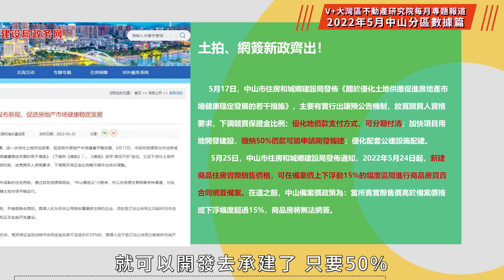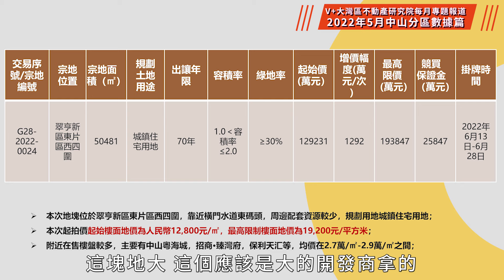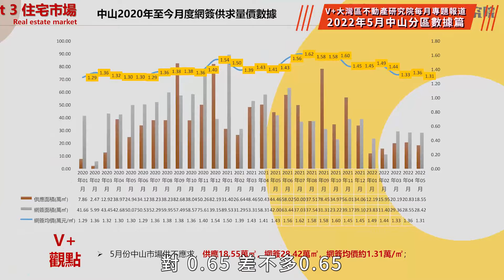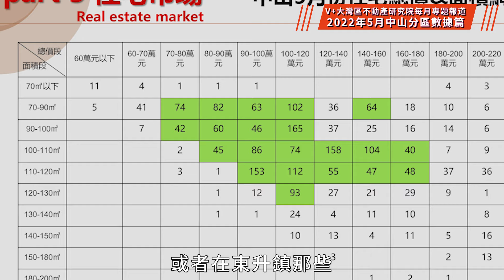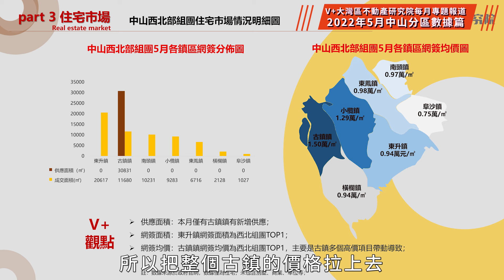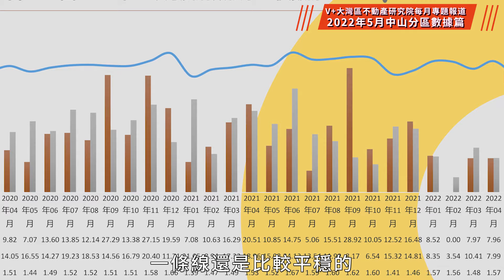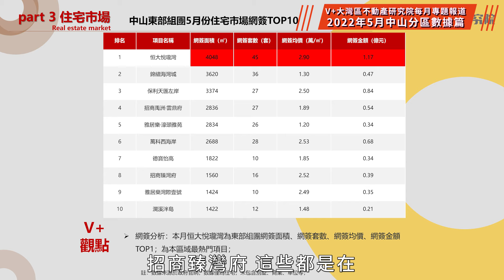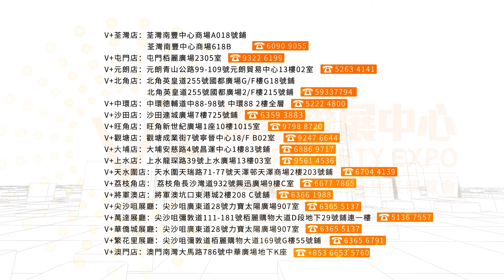【V+物業聯展中心 | V+大灣區不動產研究院 | 每月專題報道】中山篇 | 小欖馬鞍島石歧，三地靚地即將出讓 | 市場預熱進行時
V+大灣區不動產研究院每月專題報道，歡迎大家收睇！
今集Jodie姐和Michael帶來的是中山的5月專題報道！
中山迎來解限，5月的市況如何？新政帶來的成效如何？
下一集我們將講述肇慶，感興趣的朋友記得追看這個系列的節目啦！

☎V+「裝修王」查詢熱線：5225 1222

 🏚荔枝角店：九龍荔枝角長沙灣道932號興迅廣場9C（荔枝角地鐵站C出口直行200米）
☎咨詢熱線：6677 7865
🏚荃灣分店：荃灣南豐中心商場A018號鋪
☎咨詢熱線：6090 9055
🏚屯門分店：香港新界屯門柏麗廣場2305室
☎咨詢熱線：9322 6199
🏚元朗分店：元朗青山公路99-109號元朗貿易中心13樓02室
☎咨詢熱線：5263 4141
🏚天水圍分店：新界天水圍天瑞路71-77號天澤邨天澤商場2樓203號鋪
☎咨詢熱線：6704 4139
🏚北角分店：香港北角英皇道255號國都廣場G/F樓G18號鋪
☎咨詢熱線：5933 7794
🏚中環分店：中環德輔道中88-98號Central88，2樓全層
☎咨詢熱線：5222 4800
🏚沙田分店：沙田連城廣場7樓725號鋪
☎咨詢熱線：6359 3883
 🏚旺角分店：旺角新世紀廣場1座10樓1015室
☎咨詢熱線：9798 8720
🏚觀塘分店：觀塘成業街7號寧晉中心18/F B02室
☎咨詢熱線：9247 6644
🏚將軍澳分店：將軍澳坑口東港城2樓208 C號舖
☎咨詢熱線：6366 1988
🏚大埔分店：大埔安慈路4號昌運中心1樓83號鋪
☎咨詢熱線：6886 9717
🏚上水分店：新界上水龍琛路39號上水廣場13樓1303室
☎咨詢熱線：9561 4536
🏚澳門分店：澳門南灣大馬路786號中華廣場地下K座
🏚尖沙咀萬達展廳 ：九龍尖沙咀彌敦道111-181號栢麗購物大道D段地下29號鋪連一樓
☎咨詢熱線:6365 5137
🏚華僑城展廳： 香港九龍尖沙咀廣東道28號力寶太陽廣場907室
🏚遠洋繁花里展廳：九龍尖沙咀彌敦道栢麗購物中心大道169號G樓55號鋪
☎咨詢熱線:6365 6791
🏚萬達展廳：尖沙咀彌敦道111-181號栢麗購物大道D段地下29號鋪連一樓
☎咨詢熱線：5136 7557